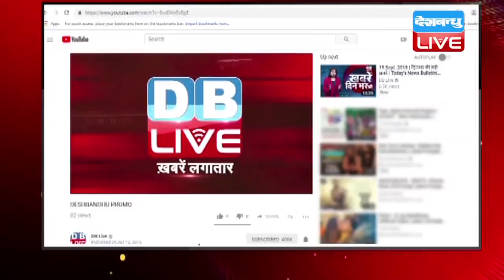modi के भाषण पर यशवन्त सिन्हा का हमला, कहा- अफसोस PM की लिस्‍ट में जेपी नहीं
भोपाल में बीजेपी के कार्यकर्ता महाकुंभ में पीएम मोदी ने विपक्ष के महापुरुषों को याद किया... दीनदयाल उपाध्याय के साथ महात्मा गांधी और राममनोहर लोहिया तक का गुणगान किया...लेकिन इस चुनावी चाल में वो कांग्रेस के खिलाफ नारा लगाने वाले जेपी का जिक्र करना भूल गए...जिसकी वजह से पूर्व केंद्रीय मंत्री यशवन्त सिन्हा ने उन्हें अपने निशाने पर लिया...